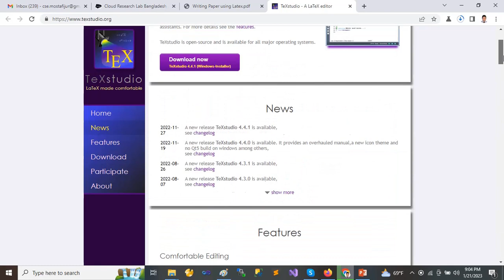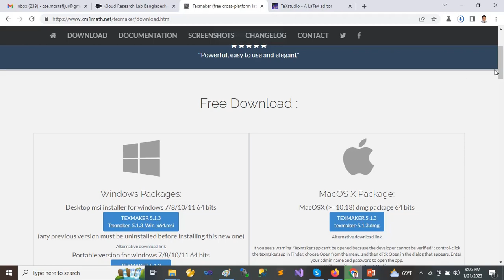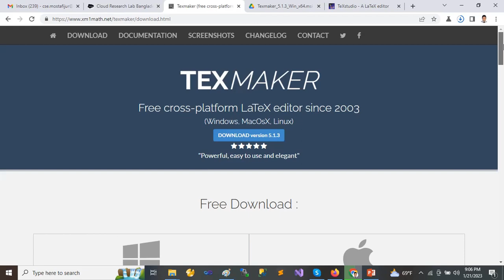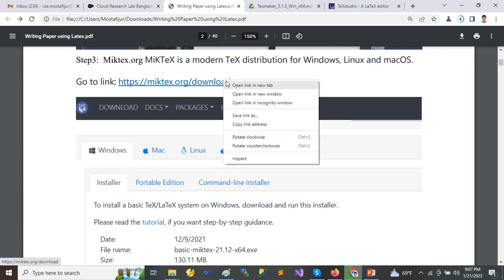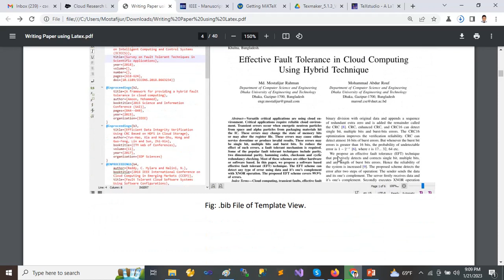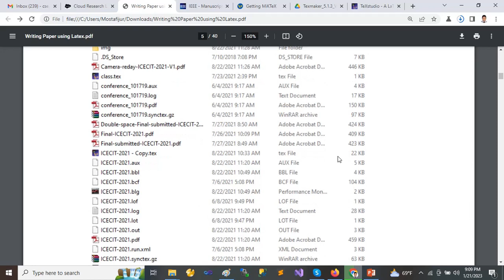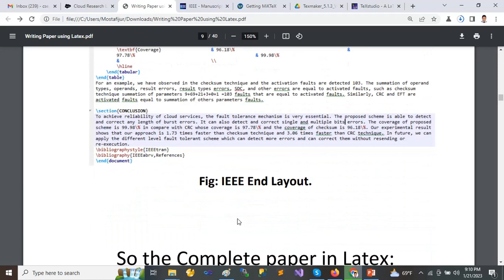Writing Research IEEE Paper and Book using Latex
Writing Research IEEE Paper and Book using Latex This video gives you a step by step tutorial for setting up Latex environment and write an IEEE conference paper, articles, reports, write beautiful mathematical equations include tables and figures. Overleaf is an online version of the Latex editor that will allow you to write different important documents such such thesis writing, book writing, academic Journals and many more. How to include References